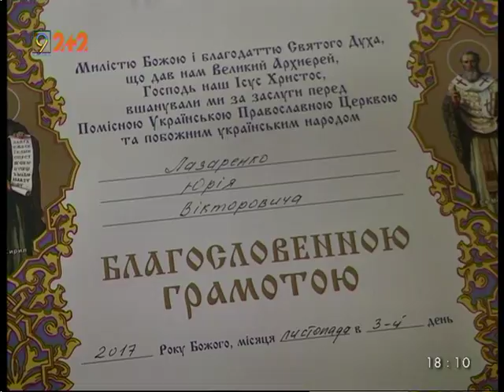Филарет вручил в Днепре награды "За жертвенность и любовь к Украине"